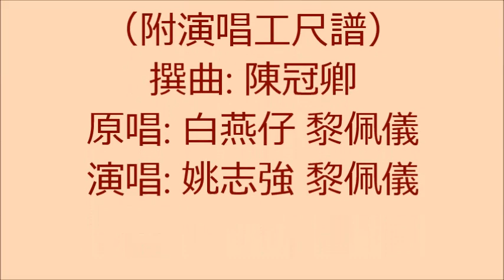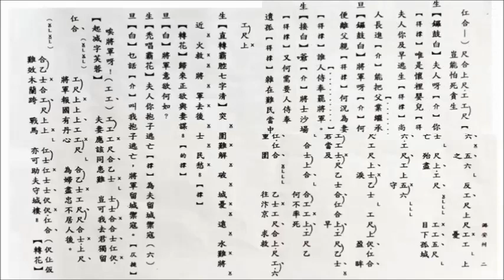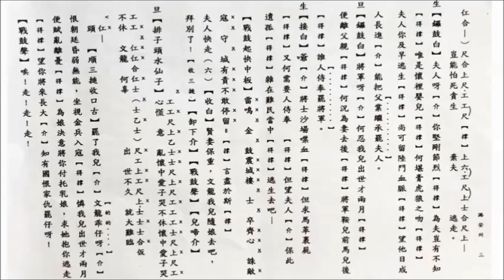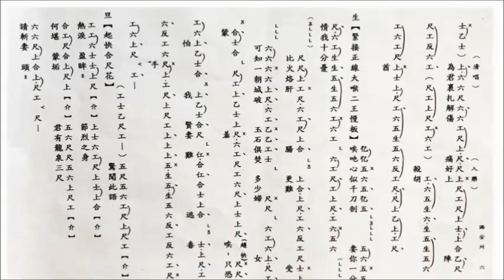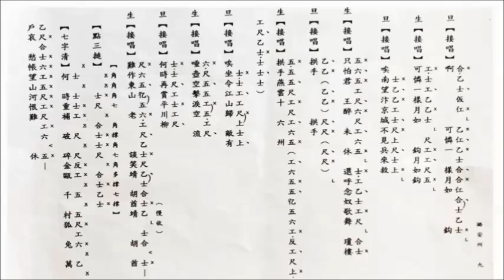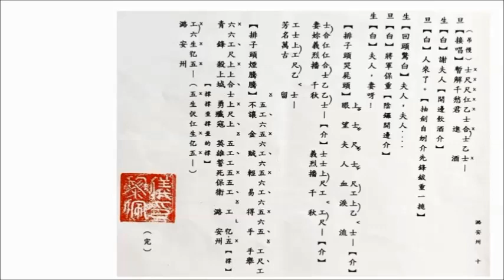潞安州 (原唱）白燕仔 黎佩儀 （演唱）姚志強 黎佩儀 - 附演唱版工尺譜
潞安州
撰曲：陳冠卿
原唱：白燕仔 黎佩儀
演唱：姚志強 黎佩儀
澳門日報 評：【潞安州】與黎佩儀
一提【潞安州】，許多曲迷都曾聽過，因為此曲曾由彭幟權、歐凱明、梁耀安、姚志強、黃偉坤、鄭培英、郭鳳女等一眾名演員及港澳乃至海外的唱家演唱，反響都很強烈，已成為多年來粵劇粵曲演出晚會的熱門曲目。
不過，或有曲迷未知，此名曲的首唱者是白燕仔和黎佩儀。那是三十多年前，著名編劇撰曲家陳冠卿撰出此曲，初稿還給筆者看過，已感到富有震撼力量，曲中的男女主人公 南宋時期奮力抗金的潞安州守將陸登及其夫人這兩個人物形象十分鮮明感人。全曲以較少見的大喉與子喉配對出現，曲牌富於變化，為演唱者提供了較大發揮的空間，顯得別具一格。
對於白燕仔說來，她作為著名的大喉唱家，功力深厚，唱來豪邁激越，又富有粵味。自然不待多說；而黎佩儀卻不同，當年首唱此曲時，僅是廣東音樂曲藝團的一位優秀年青演員，知名度並不高，而陳冠卿在聽過她的幾次唱曲後，都認為她運腔的功夫扎實，是個可造之材，對她用心栽培，不久便為她度身撰寫了【晴雯補裘】等獨唱曲，並特意在推出【潞安州】時，讓白燕仔這位前輩和她合作對唱。進行錄音在電台播出；排曲時還一再提點她，又一邊彈着古箏，一邊逐字逐句教唱。所以，她一直把陳冠卿和白燕仔視作值得敬重的“恩師”！
到一九九八年，已移民至加拿大的黎佩儀回國拜侯陳冠卿，陳還把經過稍作改動的【潞安州】交給她（主要是加了“散板”和在陸登夫婦決心“一死殉國”時的唸白中加了悲壯的音樂聲作襯托），同時希望能錄製成CD，再作推廣。後她終於找來姚志強重新對唱出版了CD，完成了陳冠卿的心願！在錄製此版時，黎佩儀還專門對曲中夫人為陸登裹傷解痛時所唱的一段“反線二黃"作了明顯的加工，特別添上了富有華彩的新拖腔，更盪氣迴腸。如今這板腔已成為她創出子喉”骨子腔“的典型範例。
還值得一提的是，前段時期抗擊疫情宣傳時，黎佩儀與梁耀安找筆者商量就，就特意選用了【潞安州】的部分曲調重新填詞，編創了抗疫對唱粵曲【誓奪全勝除疫魔】在廣東電台錄製播出至今，引起了曲迷廣為傳唱。
潘邦搸